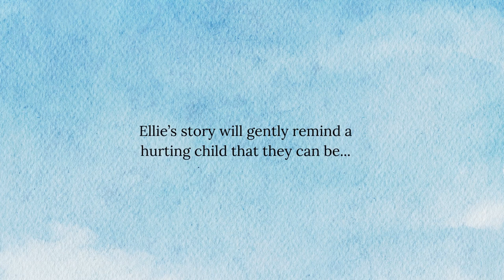Ellie the Brave Bald Fairy Book Trailer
Meet Ellie, a sick little fairy who has lost her beautiful hair and her magical powers. She doesn’t even have the strength to open her fairy wings.

Come along with Ellie as she learns to be brave and strong through cancer, treatments, and loneliness. Discover how her baldness saves the village at a terrifying moment!

This heartfelt and inspiring story gives hope to children of all ages facing cancer and other childhood illnesses. With beautiful illustrations, Ellie’s story will gently remind a hurting child that they can be heroes to others.